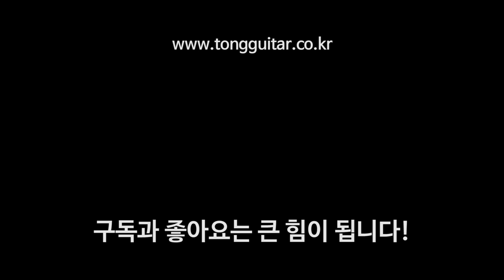마틴 X시리즈부터 마틴 커스텀까지. 사운드를 비교해봤습니다. By 통기타이야기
00:55 X시리즈 (DXMAE)
02:08 로드시리즈 (D-13E)
03:23 스탠다드시리즈 (D-28)
04:39 스탠다드시리즈 (D-42)
05:53 커스텀샵 (D-28 Style Golden Era Custom)